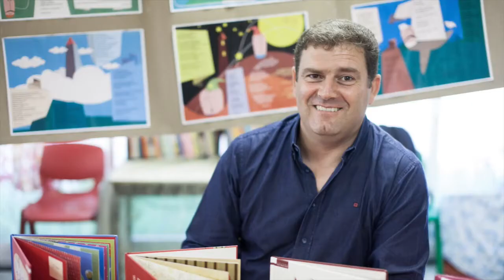Poemário 31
Sinergias!
Do livro Roda que Roda!